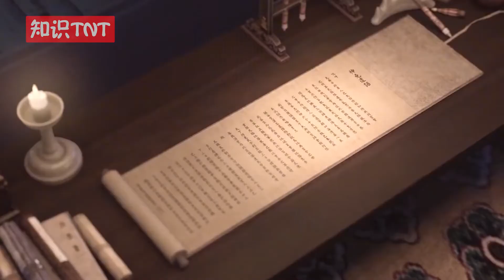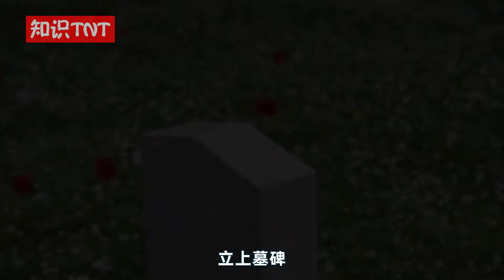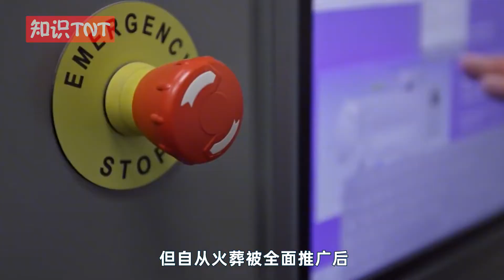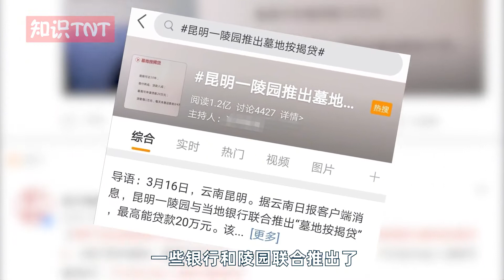北大教授建议恢复土葬，火葬费钱更费地？究竟哪种方式更合理？【知识TNT】